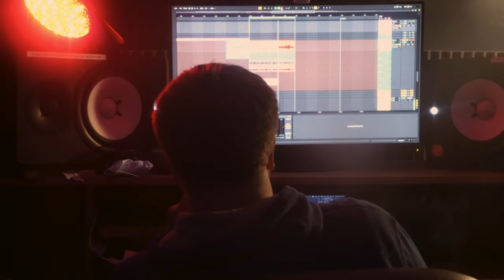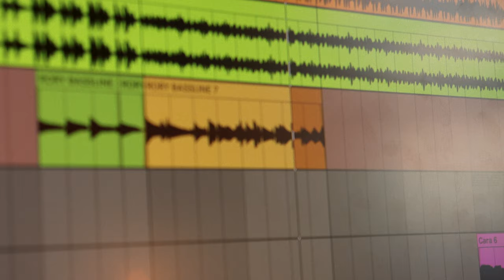'Optimism' - The Kabin Studio & Donnchadh Hughes (for Lá na Cruite / Harp Day 2021)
Originally uploaded (to our other youtube account) on Nov 9, 2021:

'Optimism'

Harper: Donnchadh Hughes

Lyrics written and performed by:
Darren Stewart (MC Tiny), Rosaleen Brady, Sophie McCarthy, Jamie 'The King' Forde, Charmaine Ngwenya, Chloe Murphy and Cara Cullen

Bassist: Rory McGovern

Recorded at The Kabin Studio by Alex Brady

Produced and Mixed by Alex Brady

Video by Seán Downey

Writing and recording workshops facilitated by Seán Murphy, Ian Ring, Garry McCarthy (GMCBeats) and Rapha Olympio

This project is a collaboration between Cruit Éireann / Harp Ireland and Music Generation Cork City for Lá na Cruite / Harp Day 2021